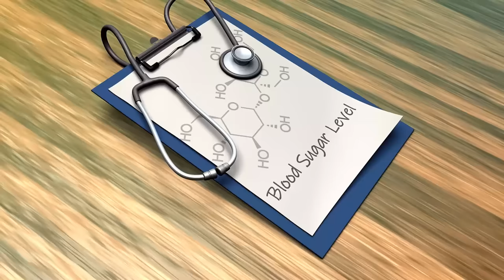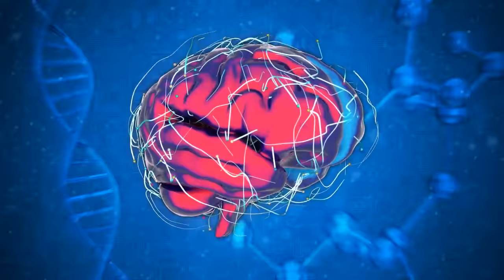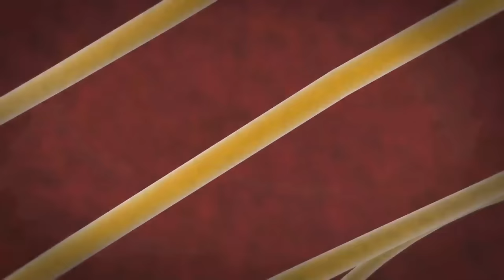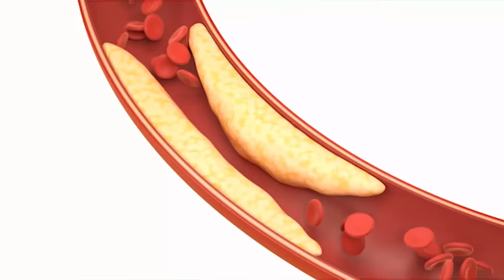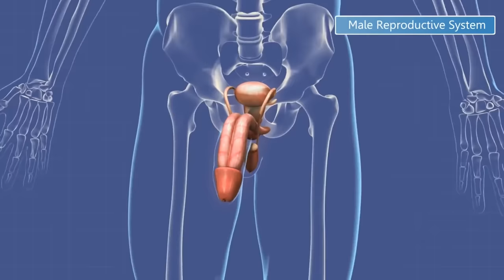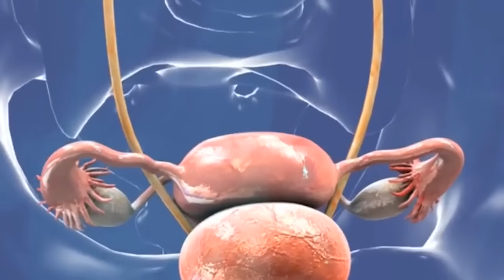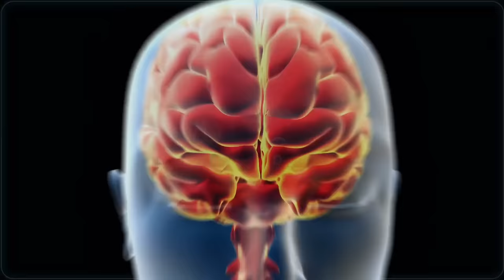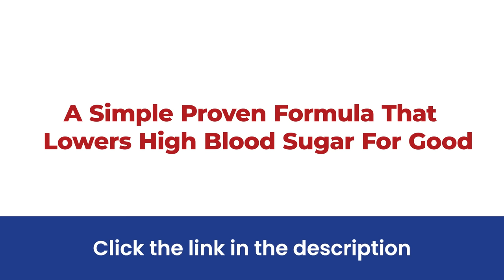7 Alarming Signs Your Blood Sugar Is Too High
In this video, we'll be discussing the 7 weird signs that your blood sugar may be too high. High blood sugar levels can be indicative of a number of health problems, including diabetes and insulin resistance. It's important to keep an eye on your blood sugar levels and be aware of the signs of high blood sugar so that you can take action to address the issue.

These may seem like strange indicators of high blood sugar, but they are all related to the way high blood sugar affects your body. In this video, we'll explain the science behind each of these symptoms and what you can do to bring your blood sugar levels back into a healthy range.

We'll also provide tips on blood sugar control, including how to lower blood sugar levels naturally through diet and exercise. By the end of this video, you'll have a better understanding of the signs of high blood sugar and what you can do to prevent and manage it.

⏰ Timestamps

01:03 ► Impaired Thinking
02:03 ► Dry Mouth
02:49 ► Skin Changes
03:59 ► Headaches
04:42 ► Reduce Libido
06:01 ► Bladder Problems
07:21 ► Increase Appetite